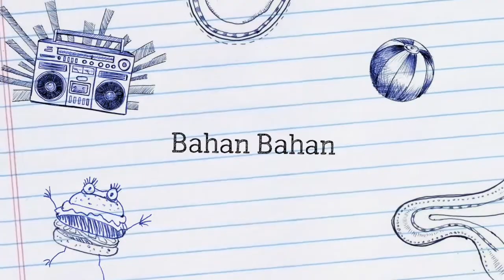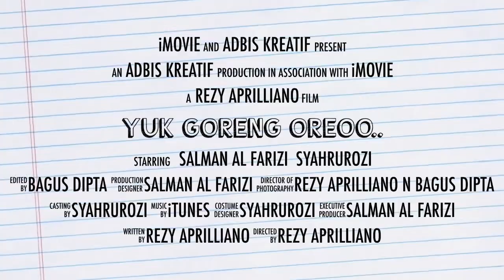HUMBIS KELAS A: Yuk goreng Oreoo